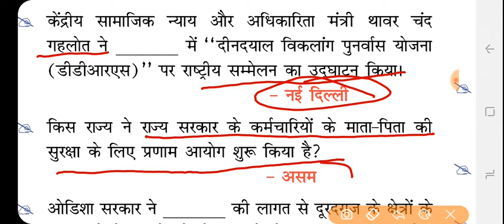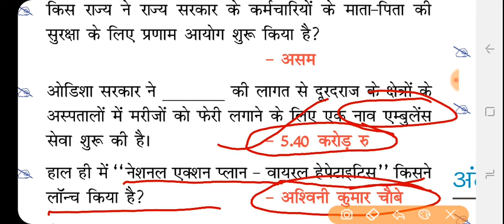Current affair2019,yojana in hindi,हाल ही में लॉन्च हुए योजनाए,भारत सरकार योजना,daily current affair